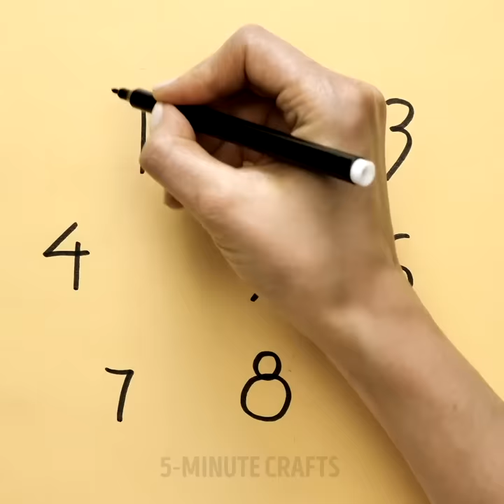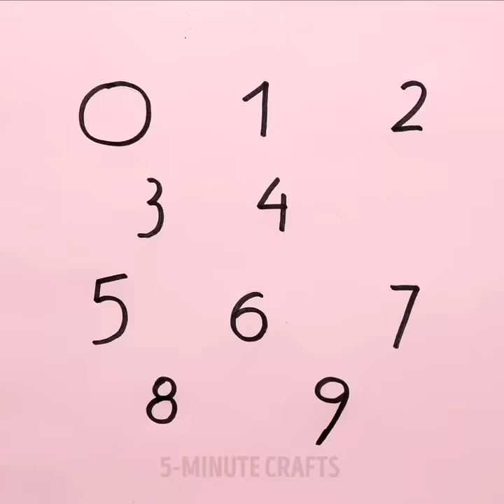10 GREAT DRAWING IDEAS WHEN YOU ARE BORING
I'll show you some interesting ways to draw with the kids - drawing with your palms and fingers. How to draw a bird? How to draw a fish? How to draw a crab? How to draw a goose? How to draw a butterfly? How to draw a bunny? How to draw a snake? How to draw a penguin? How to draw a shark? How to draw Santa Claus? How to draw a moose? How to draw a camel? How to draw a monkey? How to draw a cow? How to draw a frog? How to draw a dragon? How to draw a dragonfly? How to draw a pig? How to draw a cat?

How to teach a child to draw with numbers? How to learn numbers with a child? A great way to arouse children's interest in mathematics, numerals, and drawing at the same time is to invite them to draw with numbers, complementing them with images. So, children with a creative mindset will be interested in numbers, and children with a mathematical warehouse – in creativity.

I'll also show you how to draw with circles and using a coin. Drawing will allow you to color the child's life with new colors. Try, experiment with materials and techniques, enjoy the process and praise the child for what he does.

Timestamps:

00:23 Funny fish
03:16 How to draw a penguin
08:12 Drawing with numbers
09:37 Teach your kids drawing with circles